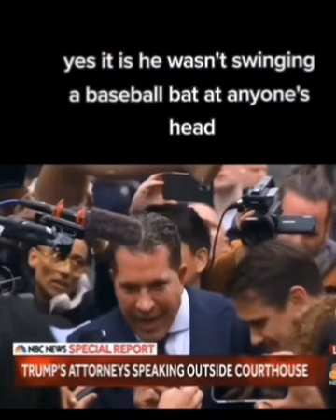Trump attorney speak after Court